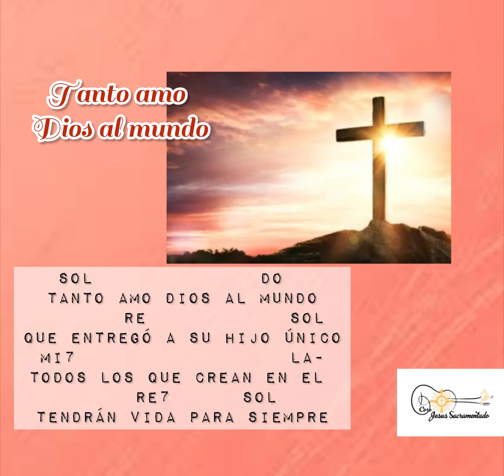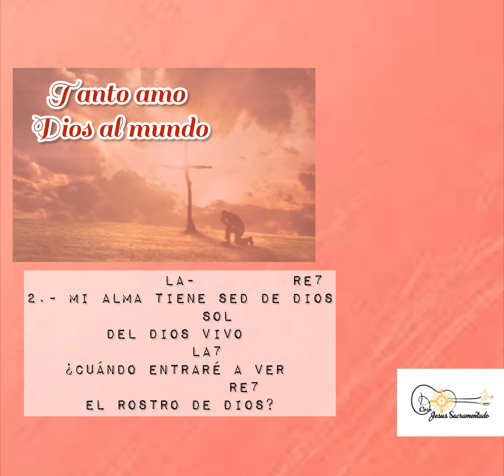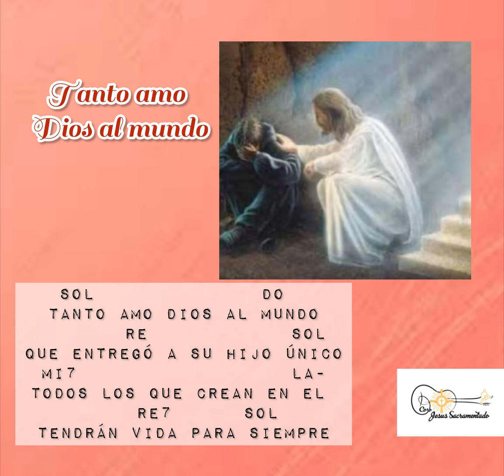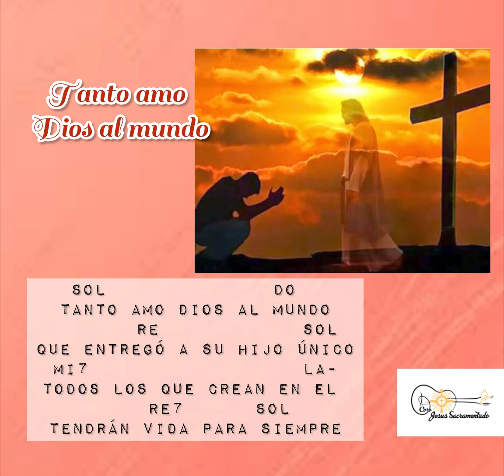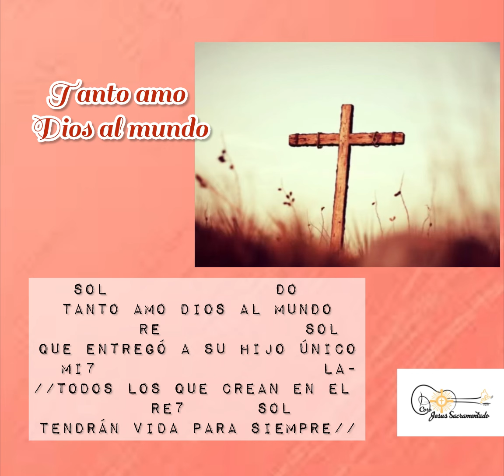Comunión para el 3 y 4 domingo de Cuaresma ciclo B TANTO AMO DIOS AL MUNDO letra y acordes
TANTO AMO DIOS AL MUNDO
AUTOR: Alberto Taulé

Sol                          Do
                 Re               Sol
que entregó a su hijo único
   Mi7                              Lam
Todos los que crean en el
              Re7          Sol
Tendrán vida para siempre.

                 Lam        Re7                 Sol
1.- Como busca la sierva el agua viva
          La7                                    Re7
así mi alma te busca a ti, Dios mío.

2.- Mi alma tiene sed del Dios vivo
¿cuando entraré a ver el rostro de Dios?

3.- Nuestros ojos están aguardando
y nos das la comida a su tiempo.

4.- Abres tú la mano Señor
y nos sacias de tus bienes .

5.- Tu preparas una mesa ante mi
y me unges la cabeza con perfume.

6.- Tu bondad y misericordia
me acompañan todos los días de mi vida.

7.- Viviré en la casa del Señor
por años sin término.